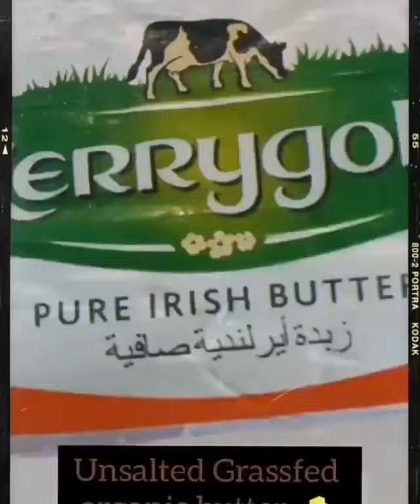Enjoy your hot butter coffee ☕️ . . . . . .